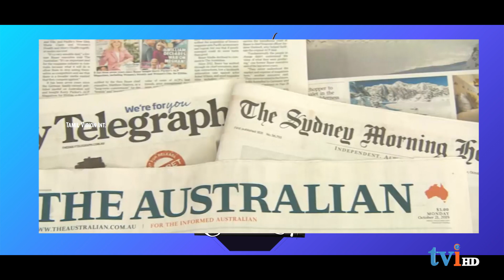MUNIMMA MEMES | முனிம்மா நகைச்சுவை | Raje